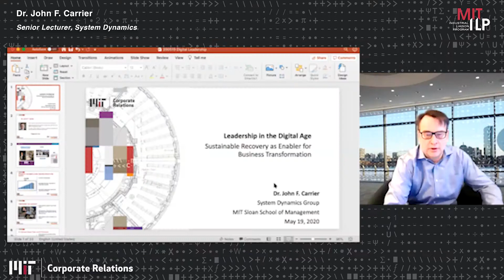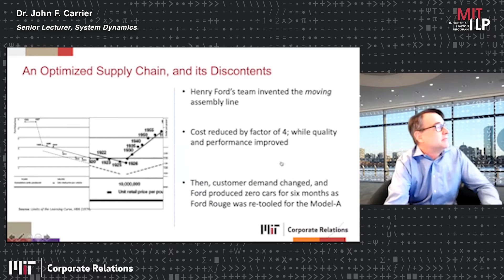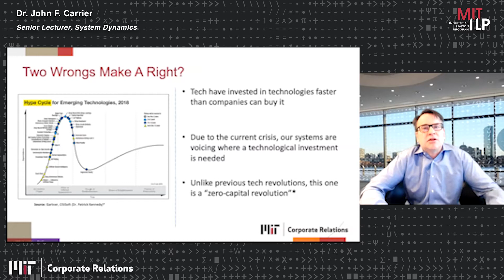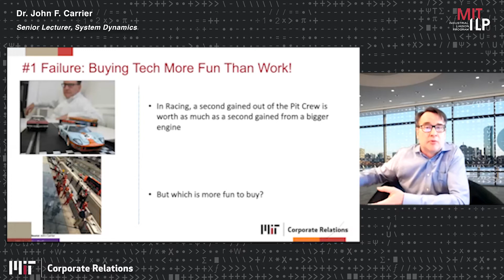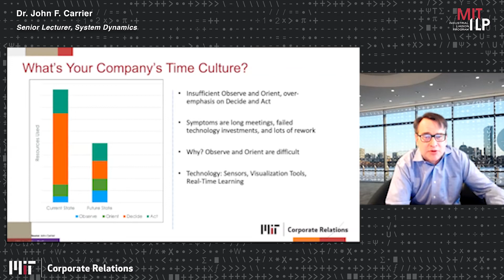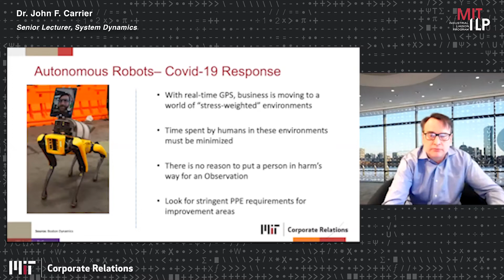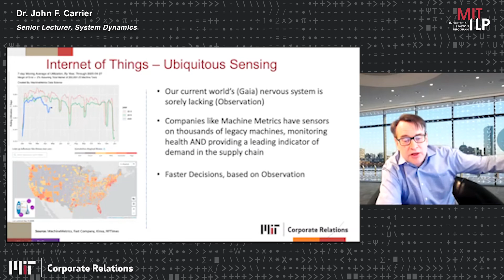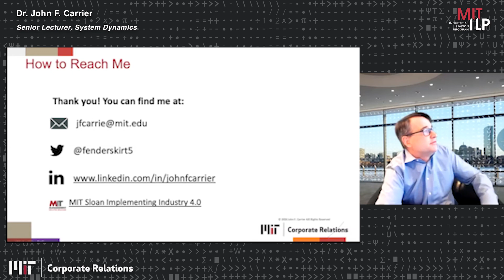2020 COVID 19 and Crisis Management Business Resilience - John F Carrier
John Carrier